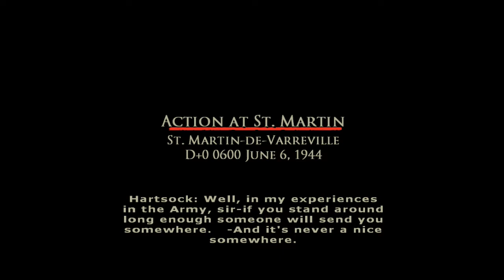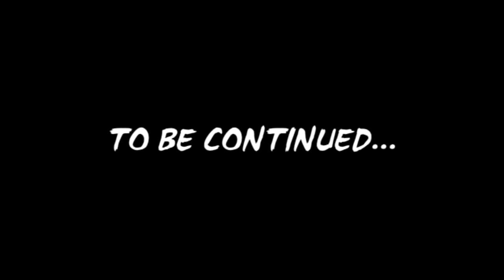Brothers In Arms: Earned In Blood Walkthrough Part 3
Part 3 Action at St. Martin.